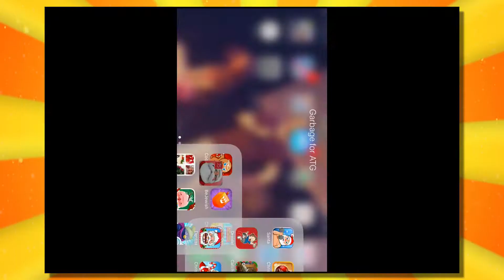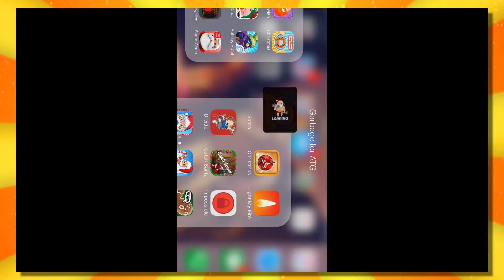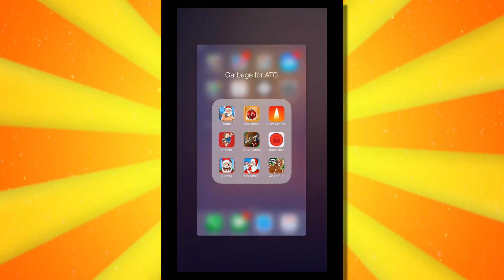Appy Holidays 2016 #5: Countdown, Fit Santa and Tree - All The Games!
While we countdown to Christmas, we get Santa in shape and decorate the tree!

Come join Maker if you're interested in making internet content!